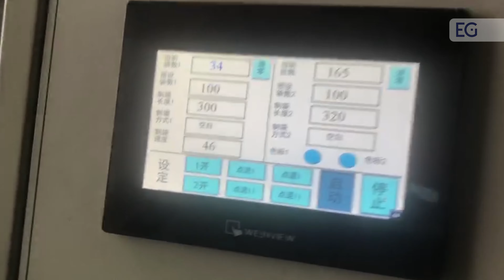Станок для производства цветочной упаковки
Предлагаем вашему вниманию видео работы станка для производства цветочной упаковки. С полным описанием и характеристиками вы можете ознакомиться, посетив наш сайт